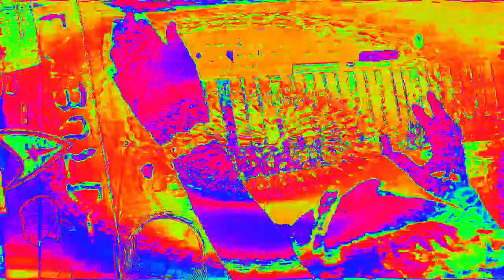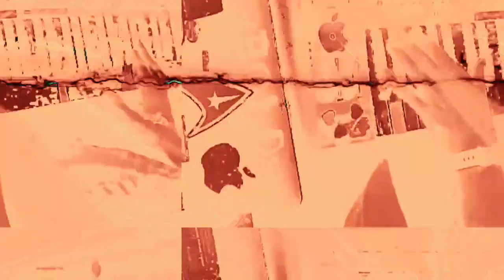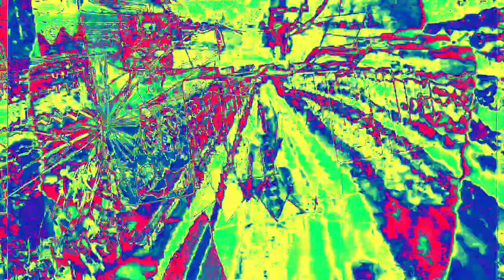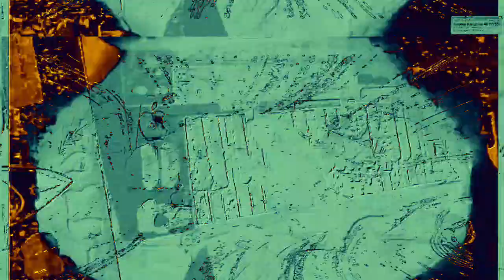[EPILEPSY WARNING] Movie 23 02 16 00h13m48s